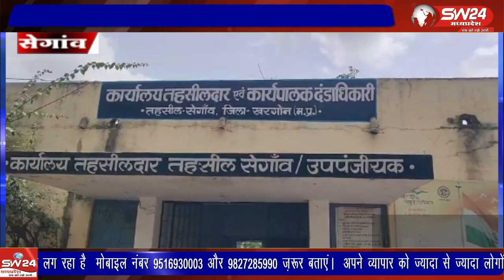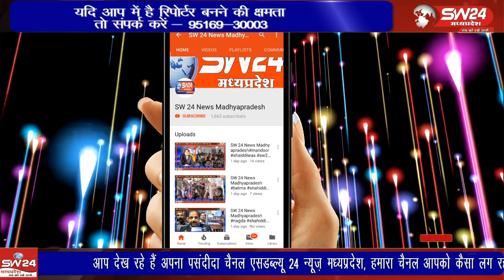मप्रपटवारी संघ के तत्वावधान में सेगांव पटवारी संघ ने भी मुख्यमंत्री के नाम अपनी मांगों संबंधी ज्ञापन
मप्र पटवारी संघ के तत्वावधान में सेगांव पटवारी संघ ने भी मुख्यमंत्री के नाम अपनी मांगों संबंधी ज्ञापन सौंपकर मांगे पूरी नहीं होती तब तक अपने बस्ते जमा करके अनिश्चितकालीन हड़ताल पर चल गये।